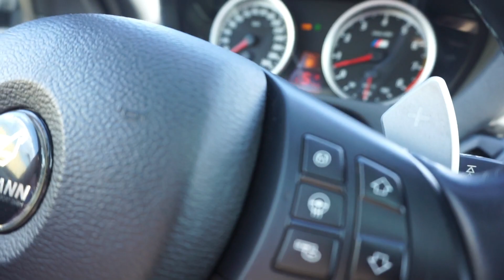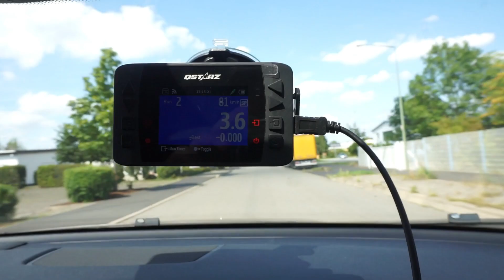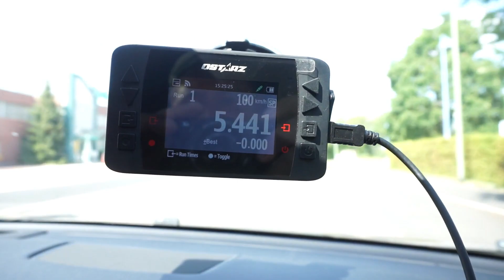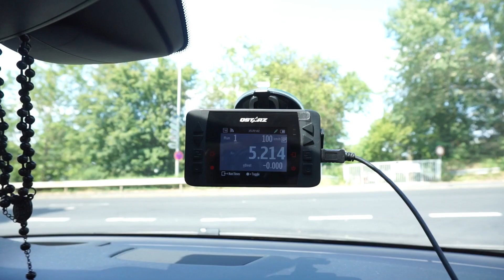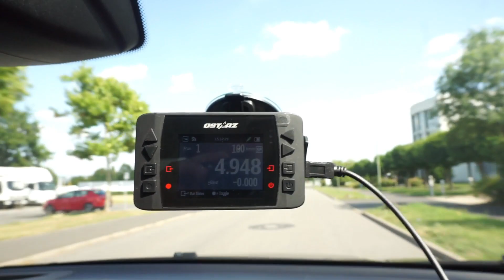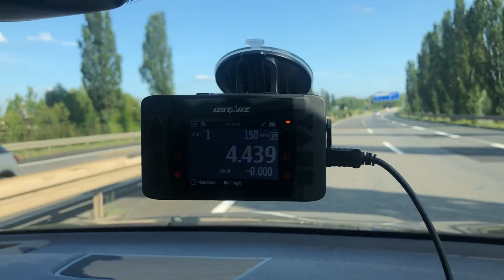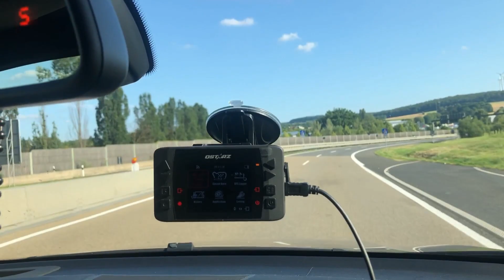BMW X6 M Hamann Zeiten messen 0-100 & 100-150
Hi Leute in diesem Video messen wir die Zeiten unseres BMW X6 M Hamann! Wir zeigen Euch verschiedene 0-100 Messungen und eine 100-150 Messung! Falls Ihr Fragen habt oder mehr Videos über den X6 sehen wollt schreibt es in die Kommentare.